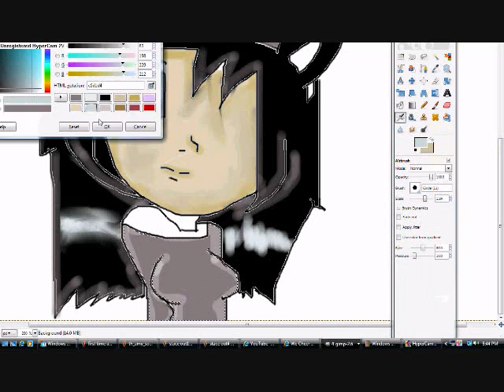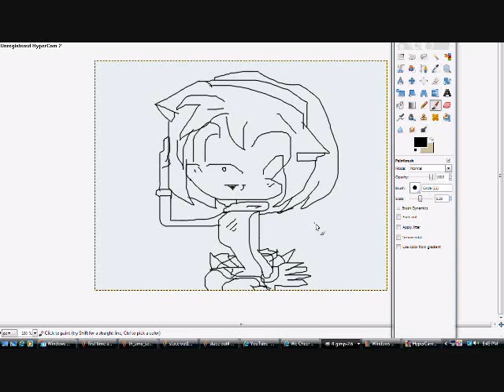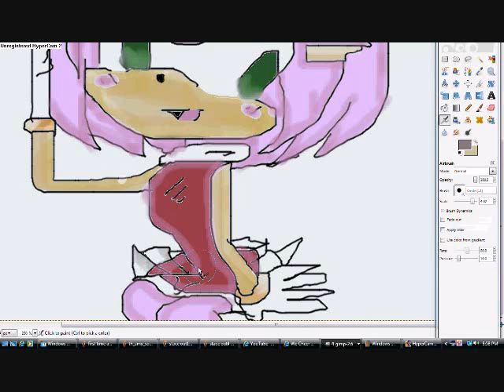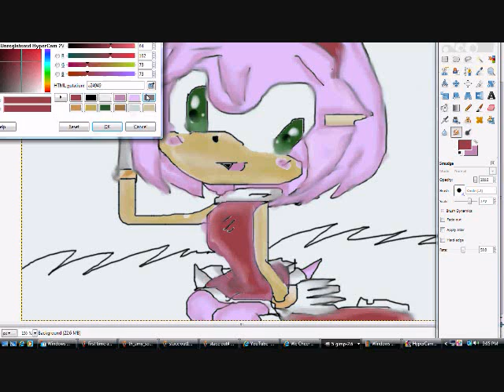drawing amy with gimp 2 6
let the recolor haters be salty about saying i cant now watch this drawling